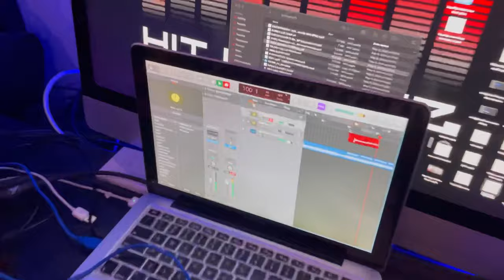DJ Keishawn & Deeh Boii Having fun at HitMarkerz Studio